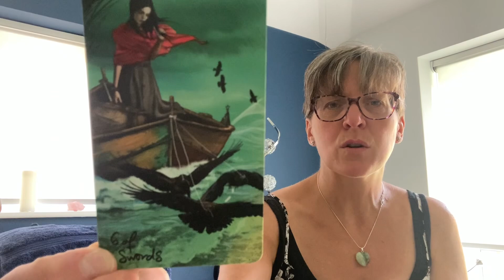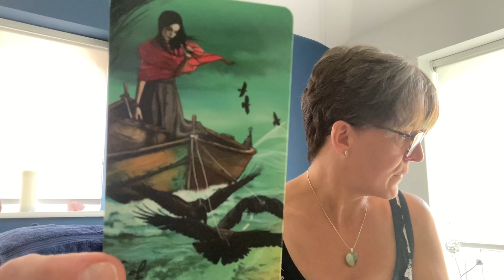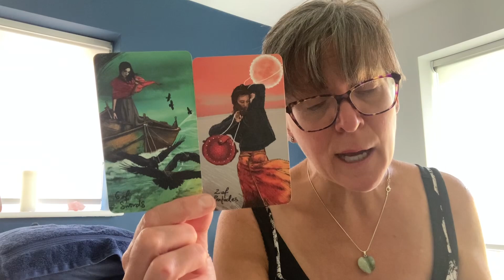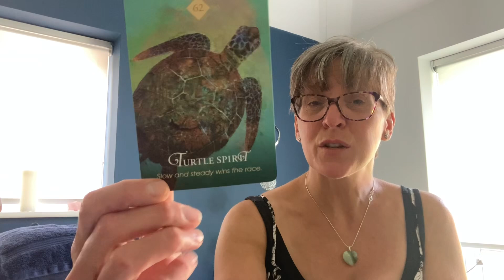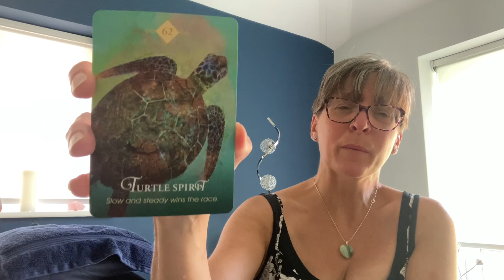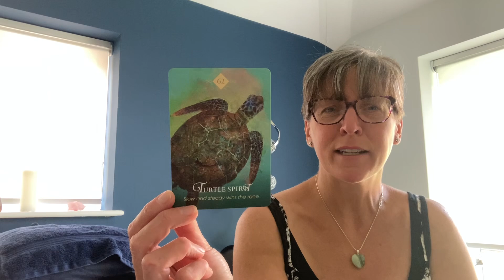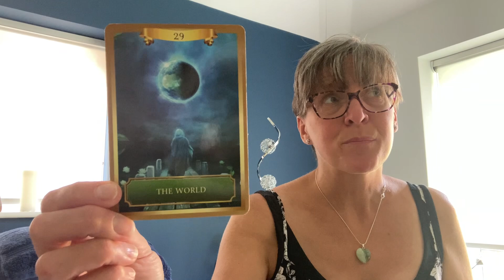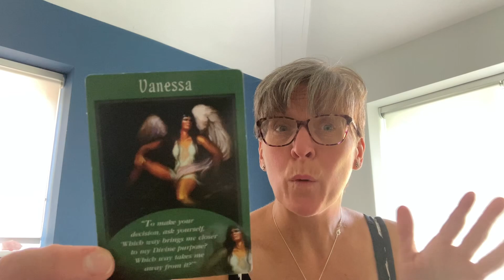This week could go one of two ways...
If you would like to book a one to one tarot reading with me via zoom, please click on my and go to "Book a Reading".